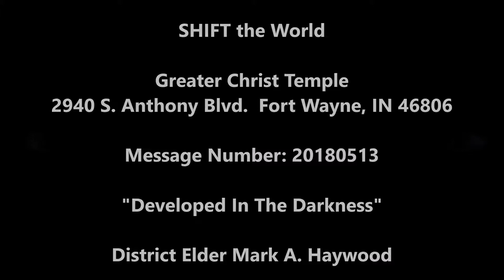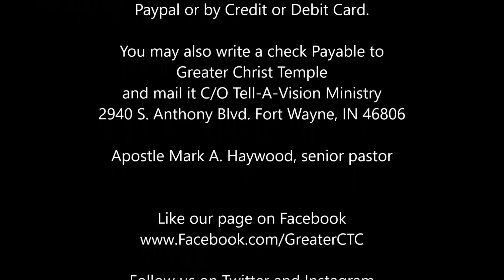Dist. Elder Mark A. Haywood - "Developed In The Darkness" - SHIFT The World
Apostle Mark A. Haywood preaching "Developed In The Darkness", from Matthew 1:18-20 at Greater Christ Temple 05/13/2018
Shift The World is a production of the Tell-A-Vision Ministry of Greater Christ Temple Apostolic Church
2940 S. Anthony Blvd. Fort Wayne, IN 46806